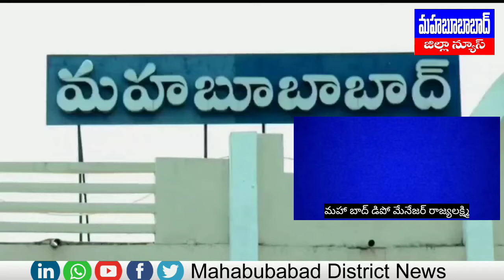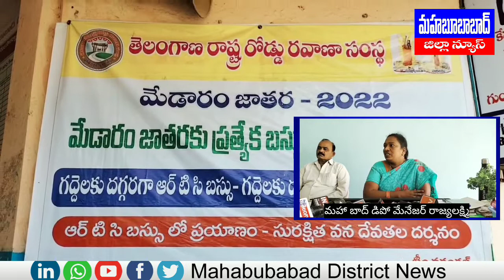మేడారం జాతర కోసం ప్రత్యేక బస్సులు